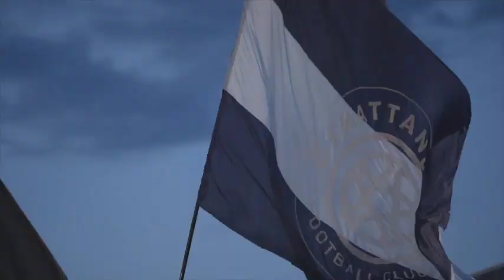¡Acompáñenos en la celebración de la herencia hispana del Chattanooga Football Club! Oct. 1, 2023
Finley Stadium
Chattanooga TN

3:00 pm - Celebración de la Herencia Hispana organizada en colaboración con La Paz Chattanooga
6:00 p.m. - Inicio del Partido Chattanooga Football Club vs Gold Star Detroit
8:00 p. m. - Fuegos artificiales al finalizar el partido